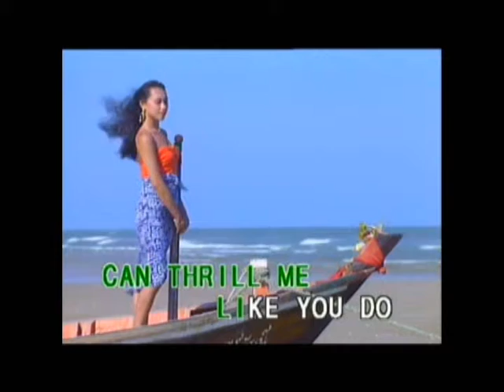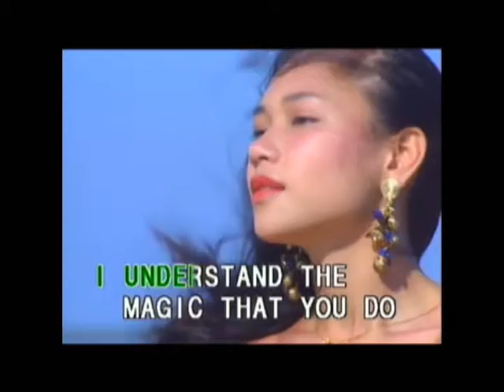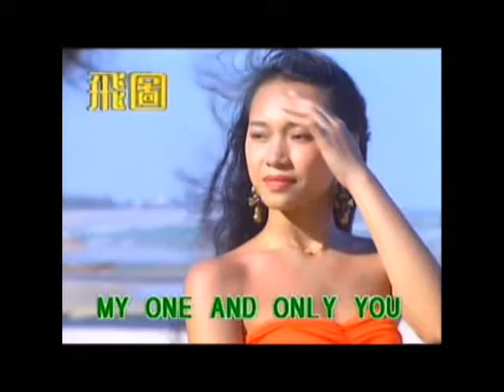Only You 唱: 李昌源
Only You

唱: 李昌源